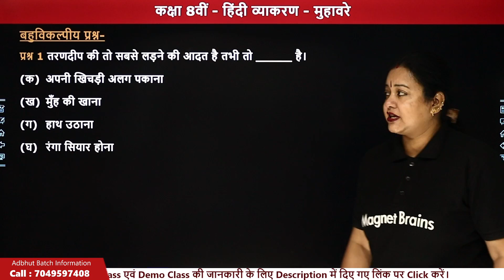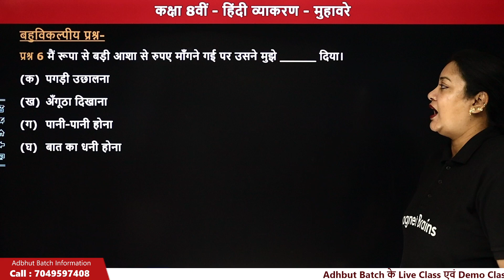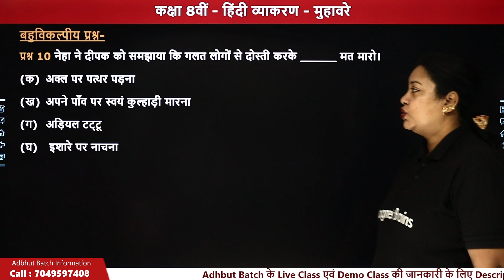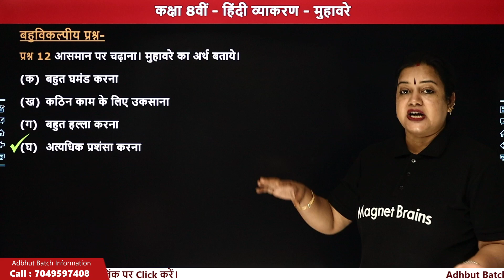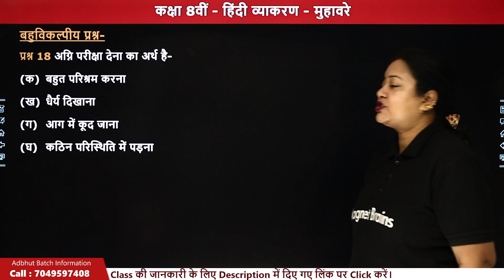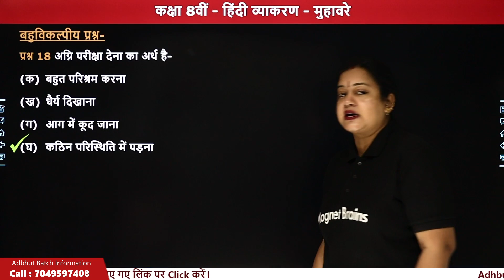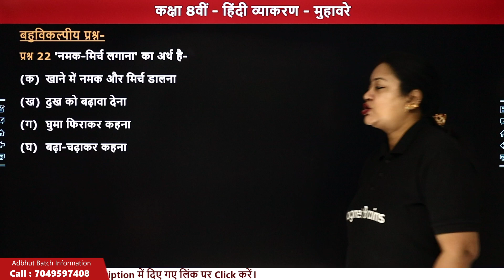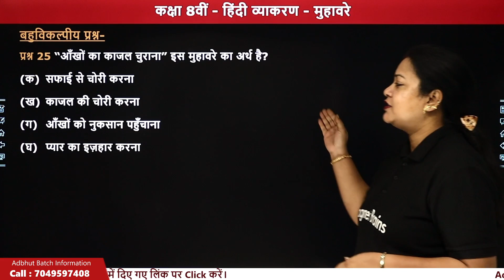Phrases And Idioms (मुहावरे) - Multiple Chocie Questions | Class 8 Hindi Grammar | CBSE 2024-25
✔️ Class:  8th
✔️ Subject: Hindi Vyakaran (Hindi Grammar)
✔️ Topic Name: Phrases And Idioms / मुहावरे / Muhavare - Multiple Chocie Questions
✔️ Topics Covered In This Video (By Rupali Mam): This YouTube video covers the Multiple Chocie Questions of the topic Shabd Bhandar - Muhavare  of class 8 Hindi by Rupali Mam. Learn the in-depth details of the chapter and understand the concepts with this video. Get ready to ace your exams with the help of this tuition video. It will be especially helpful for those preparing for competitive exams or Board Exams.
00:00 परिचय - शब्द भण्डार - मुहावरे / Parichay - Shabd Bhandar - Muhavare
00:51 बहुविकल्पीय प्रश्न / Multiple Chocie Questions
प्रश्न 1 तरणदीप की तो सबसे लड़ने की आदत है तभी तो _______ है।
12:08 वेबसाइट अवलोकन  / Website Overview

Phrases and Idioms MCQs
मुहावरे MCQs class 8
Muhavare multiple choice questions
Muhavare MCQs for class 8 Hindi
मुहावरे questions and answers
Phrases and Idioms MCQ practice
मुहावरे class 8 MCQs
Hindi grammar Muhavare MCQs
मुहावरे multiple choice questions class 8